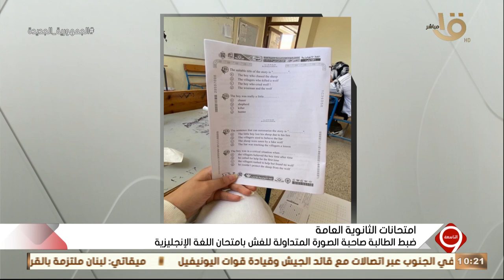التاسعة | ضبط طالبة صاحبة الصورة المتداولة للغش بامتحان اللغة الإنجليزية